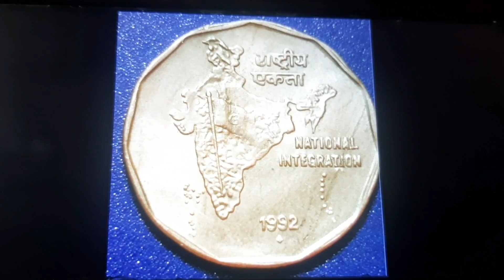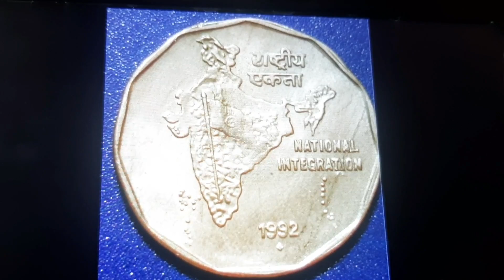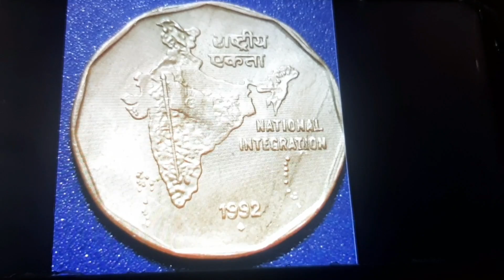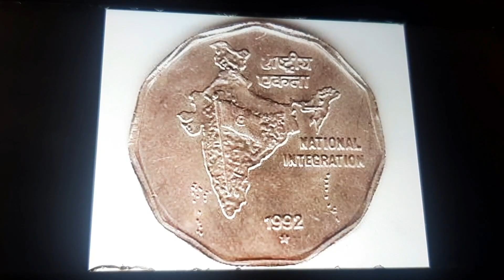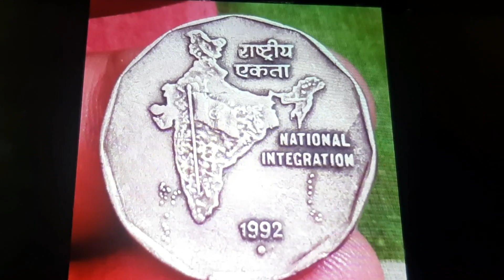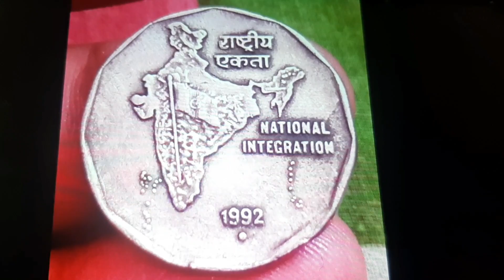2 ₹ Rupees National Integration | ₹2 रुपये का कीमती और महंगा सिक्के। किमत जान लो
2 ₹ Rupees National Integration | ₹2 रुपये का खर्चा और महंगा सिक्के। किमत जान लो

Link :-

Hello Guys Agar Apke Paas Bhi Koi Bhi Rare And Valueable Coin Hai Ya Old Currency Note To Aap Mujhe Comment Kar Sakte Hai aur aap ne membership li hai to aap Mere Whats App No Par Message Kar Sakte Hai 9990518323.